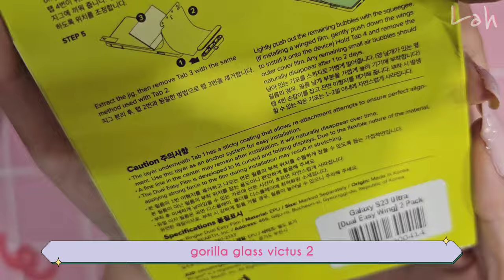Cara Pasang Anti Gores Ringke Dual Easy Film Wing Samsung S23 Ultra | Unboxing Cassion Hello Kitty 🎀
Berhubung sekarang Samsung udah ga ngasih anti gores dan case dari sononya (karena harusnya hpnya juga kokoh anw) jadi akhirnya beli sendiri ya berhubung saya parnoan 😓

🎵 MUSIC 🎵
VLLO

✨✨✨DON'T FORGET✨✨✨
📺 Watch other videos on my channel
👍 Give a thumb up/like the video